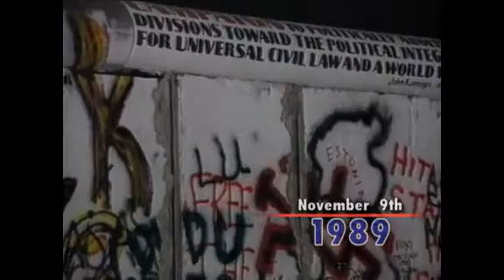Inside World Today in History for November 9th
Highlights of this day in history: Germans dance on top of Berlin Wall as communism crumbles in Eastern Europe; Nazis target Jews during 'Kristallnacht'; A massive blackout hits the Northeast; Poet Dylan Thomas and Actor Art Carney die. (Nov. 9)